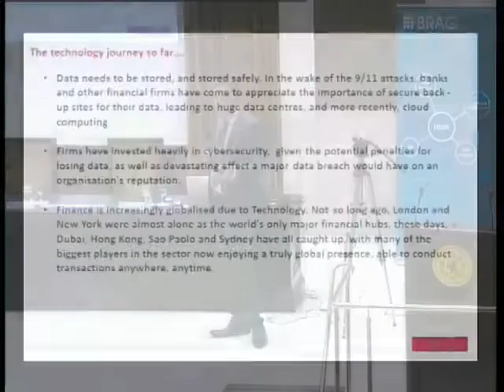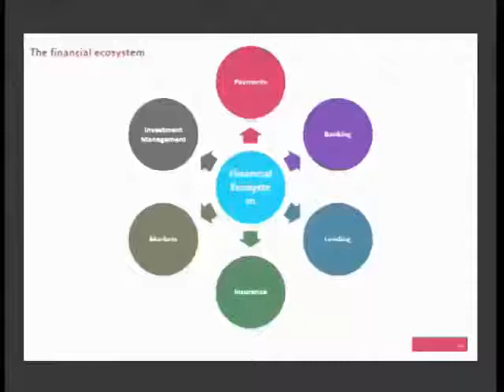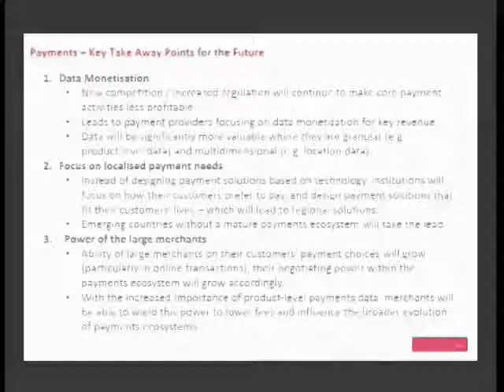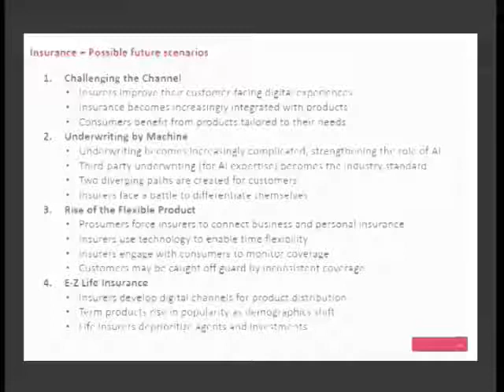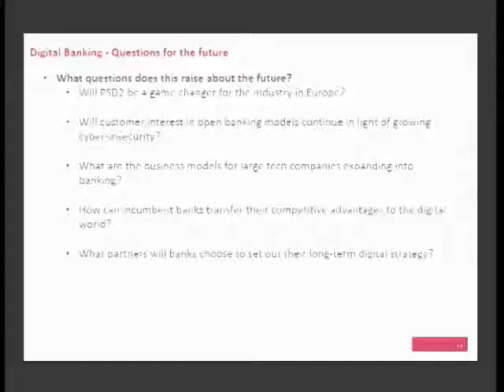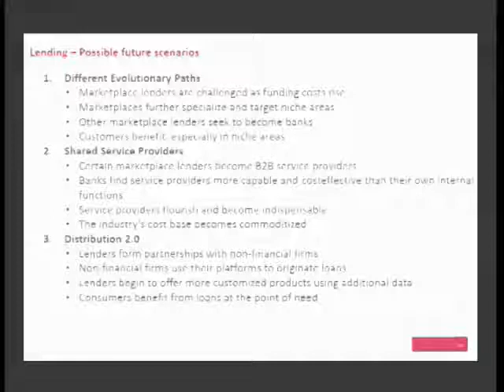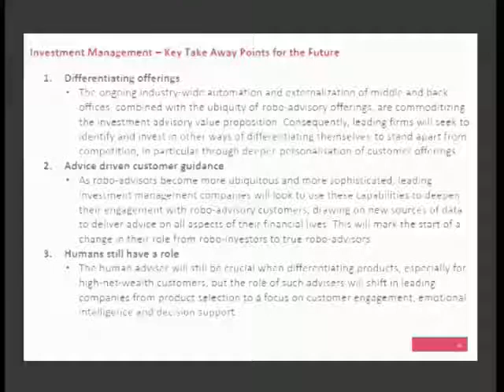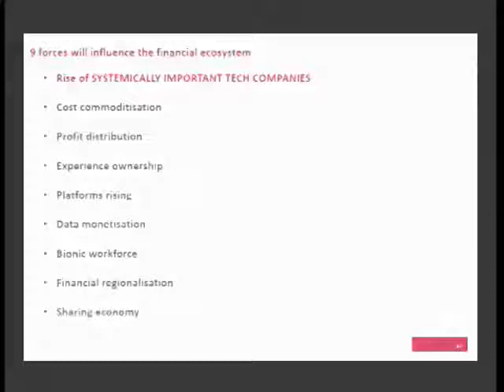Vision of the future of the financial ecosystems by Beju Shah